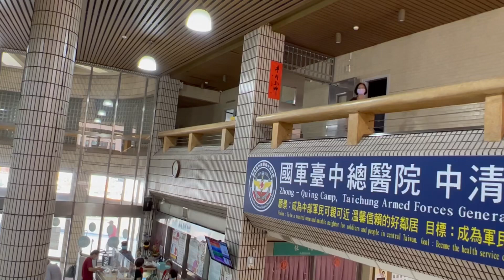《月琴》黃中榮老師‘‘鋼琴演奏’‘欣賞音樂‘’分享音樂‘’學習音樂‘’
黃中榮老師/

教室同步錄影教學/不到校臉書教學/遠距離臉書錄影教學/

社區大學/特色教學/
    教學內容/教學地點/

課程內容/
由淺入深、樂理知識 、
指法、發聲技巧、和弦教學、編曲、寫譜、套譜合奏、舞曲節奏、

/以上課程均從0基礎/

適合/4~70歲學習

1.剛起步、入門者
  想學鋼琴、電子琴含自彈自唱者
2.歡迎正學習中！以下樂器、需加強充電學習、
薩克斯風、長笛、卡啦OK歌唱、二胡、口琴、大小提琴、舞蹈、爵士、非洲鼓..
/搭配節奏/合奏/伴奏/

課程名稱/
(電子琴能彈也能唱基礎班）

上課時間/
每週四晚上18：30～21：30

上課地點/
大里高中（大里國中路365號）社區大學辦公室旁608教室

課程名稱/
(電子琴、鋼琴與keyboard自彈自唱 基礎班）

上課時間/
每週五同上
上課地點/同上

課程名稱/
長青特色課程/
(電子琴初級班)

時間/
每週一14:00-16:00

地點/
舊社公園活動中心(北屯區松竹路二段59巷5號)

學費/
均一價700元(教材費、材料費另計)

課程名稱/
(歌唱技巧訓練班 )
現場電子琴K.B伴奏..

上課時間/
每週一晚上18：20 ~ 20： 00
上課地點/
公訓中心（中興地政-大業.東興路口）七樓

課程名稱/
(鋼琴.電子琴.自彈自唱基礎班)

上課時間/
每週二晚上18：20～20：00
上課地點/同上

課程名稱/
(鋼琴.電子琴.彈唱.藍調.演奏舞台班)

上課時間/
每週二晚上20：10～21：50
上課地點/同上

如無法線上報名者、
請洽/
黃中榮老師
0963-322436簡訊或賴b3722（請註明/教學報名）